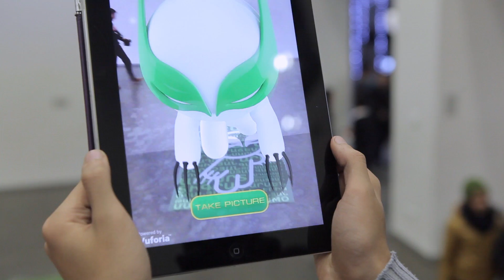Augmented Reality Made At TUMO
TUMO teens who participated in the Augmented Reality workshop with Arloopa and X-Tech companies created an augmented reality app and over the month and a half long workshop the students learned 3D modelling, animation, programming, design and more.